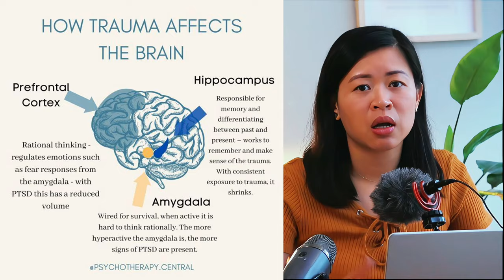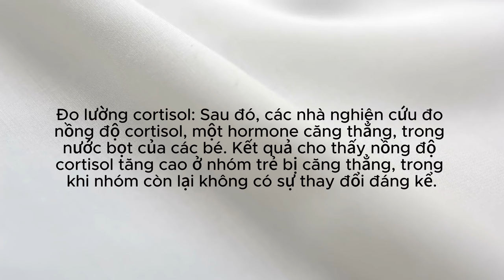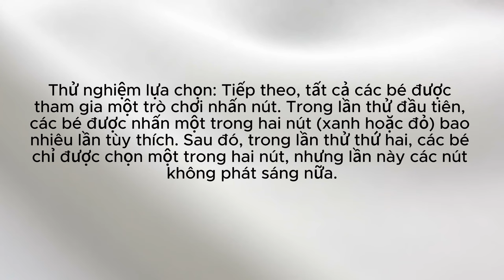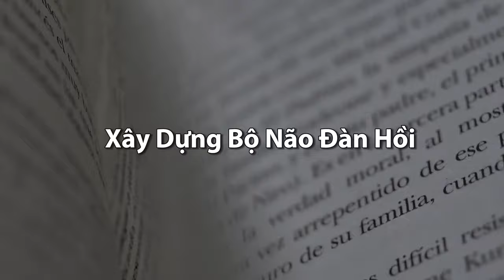Stress Thời Thơ Ấu Ảnh Hưởng Đến Quyết Định Khi Trưởng Thành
Làm gì để vượt qua ảnh hưởng của những trải nghiệm căng thẳng thời thơ ấu?

2livesimple means to live a simple life.

Timestamps
0:30 Bộ Não đương đầu với thử thách thời xưa
1:30 Stress Mãn Tính Thời Nay
2:31 Phản ứng căng thẳng gây tổn thương não ra sao
3:56 Trải Nghiệm thời thơ ấu ảnh hưởng đến bộ não stress hiện tại
7:06 Chiến lược để vượt qua
12:36 Bộ não đàn hồi - neuroplasticity
14:36  Điều trị Bác sỹ tâm lý